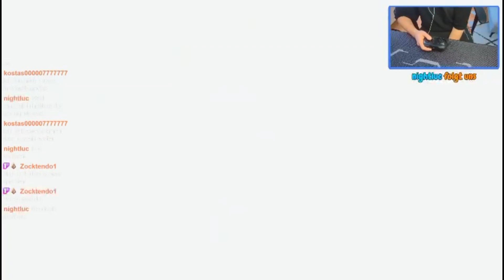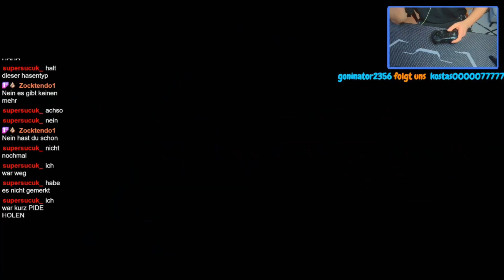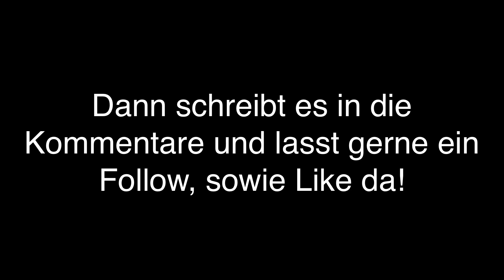MEIN ERSTES MAL... Mario Odyssey war eine VERRÜCKTE Reise!! (1/2) | GameFresch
MEIN ERSTES MAL... Mario Odyssey war eine VERRÜCKTE Reise!! (1/2) | GameFresch Und das mein ich ernst, das war wirklich eine Verrückte Reise in Mario Odyssey 2023, besonders da es ja mein erstes mal auch war. Begleite GameFresch und Mario auf einer Odyssey bei seinem ersten Mal wie er ziemlich verrückt Mario Odyssey versucht durchzuspielen und schau dir GameFresch Twitch Highlights an auf Deutsch/ German, besonders die von Mario Odyssey, die er Verrückterweise zum Ersten Mal zockt und streamt.

📌Wichtig !📌

📌Alle Rechte der Bilder und Filmrechte gehören nicht mir!
📌I have no rights on the images and films!

🔔Kommentiertes Video von GameFresch 🔔